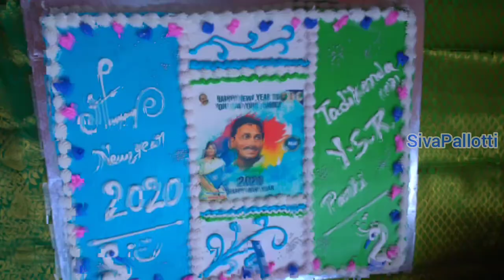01.01.2020 గుంటూరు తాడికొండ వైస్సార్సీపీ పార్టీ ఆఫీస్ లో న్యూ ఇయర్ వేడుకలు